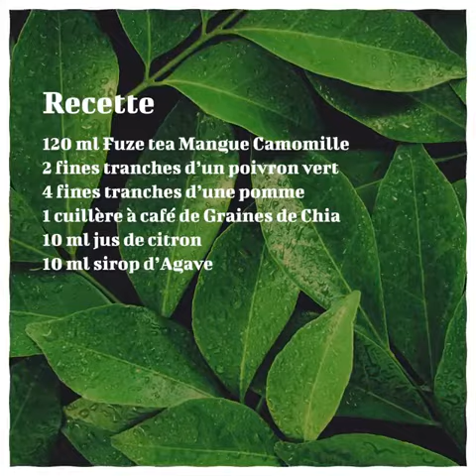Fuze Tea Mocktail Recipe - Mango Chamomile